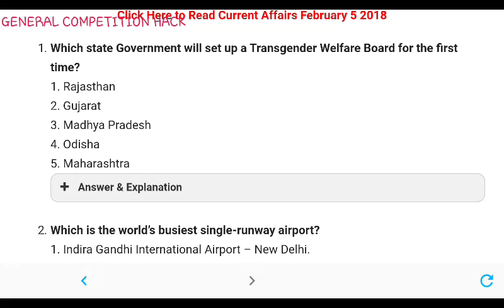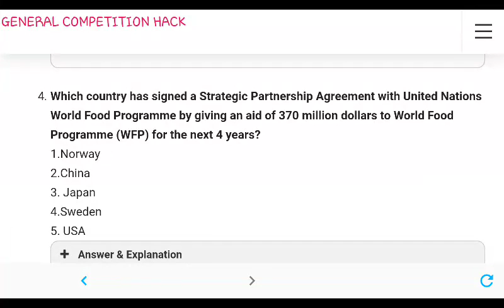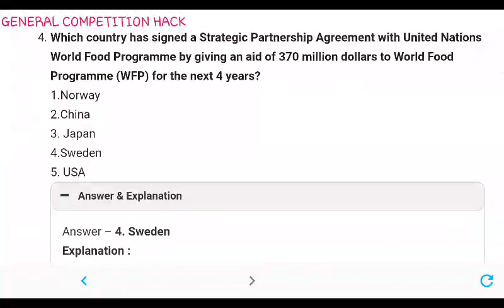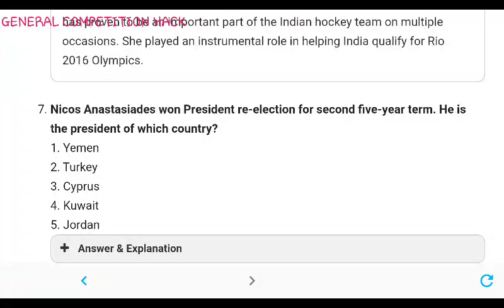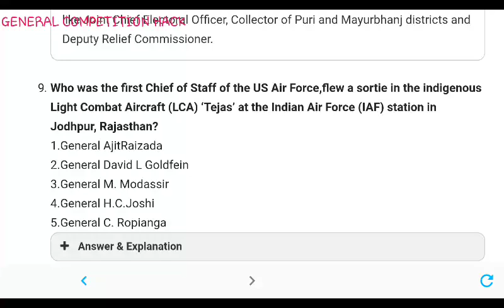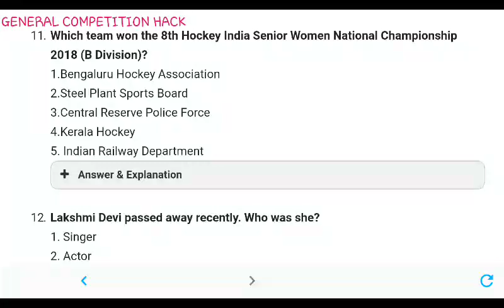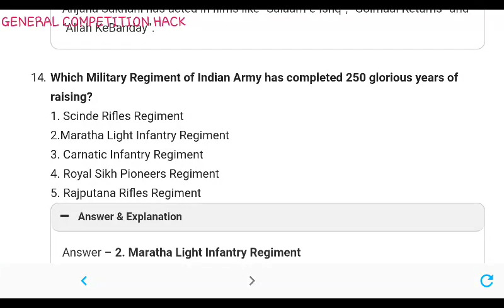5 feb 2018: ke current affairs quiz. Ke form me